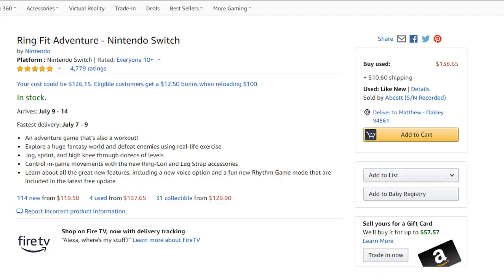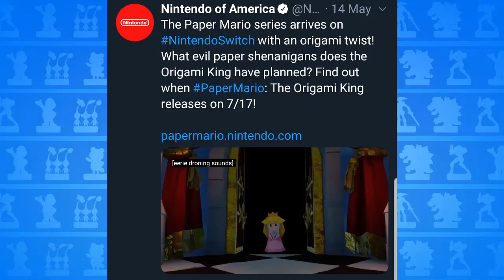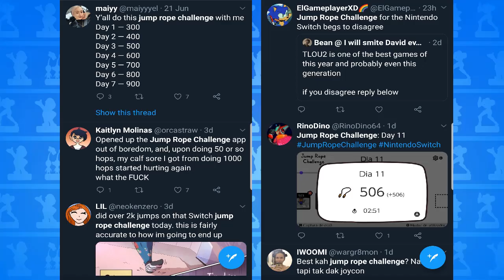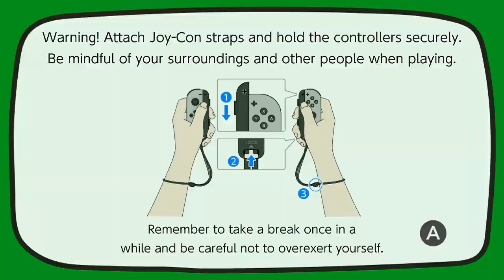Jump Rope Challenge (Switch) - Impish MATT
Nintendo decided to release a free jump roping game while everyone was stuck at home during quarantine. What's it all about? Well, let's find out together.

This video does contain explicit content, mostly swearing. Something to keep in mind if that's not what you're looking for or if you're letting your kids watch this.

Please considering helping the Black Lives Matter movement by donating or simply signing some petitions. We have to change the way this country works